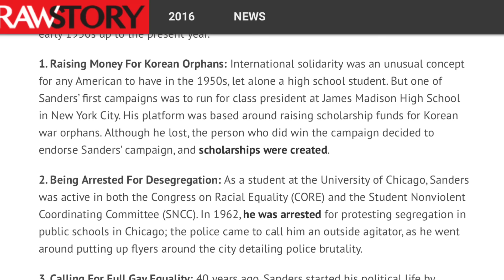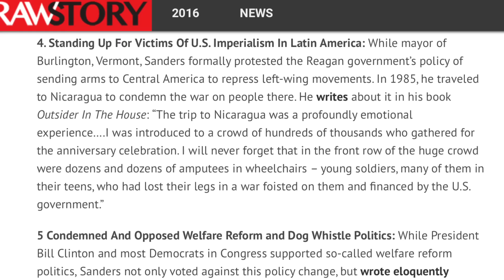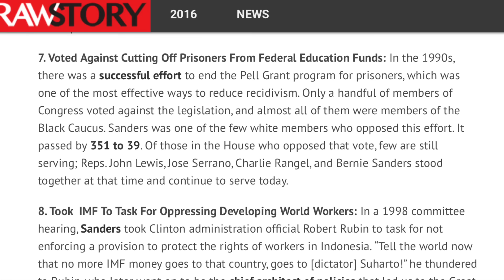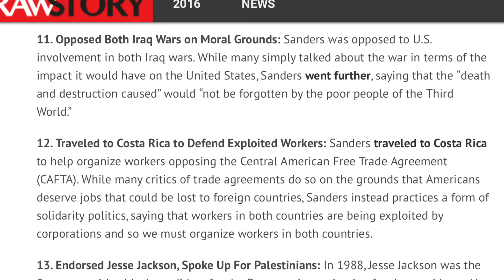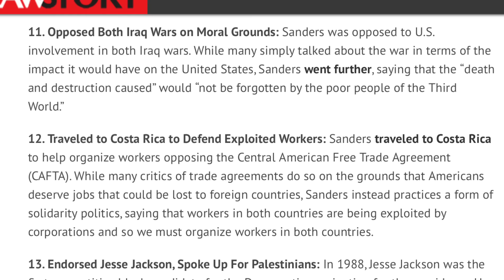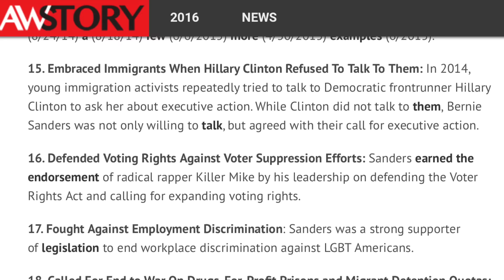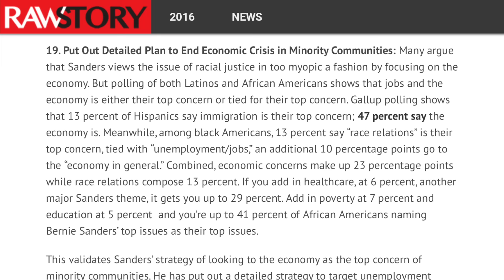19 Ways Bernie Sanders Fought for Civil Rights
Zaid Jilani of Alternet penned an article for Raw Story about how Bernie Sanders has always stood up for human rights—even when he was a child. We discuss this article and talk about how Bernie Sanders has always been fighting on the right side of history.